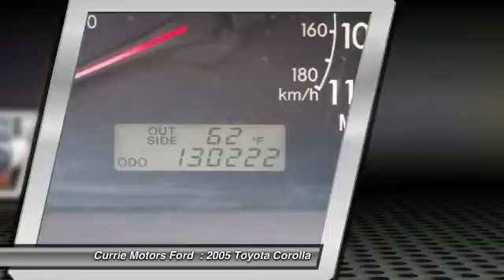2005 Toyota Corolla Frankfort, Chicago, Bolingbrook 38139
2005 Toyota Corolla LE

Don't let this awesome 2005 Toyota Corolla  LE get away, with luxuries like CD player.  This vehicle is one of the safest you could buy. It earned a safety rating of 4 out of 5 stars.  Now you can be your own meteorologist with climate control.  The CD player keeps your favorite musicians at your fingertips.  According to a review from New Car Test Drive, 'Smooth and refined, practical and reliable'.  Could this be the vehicle for you? Give us a call today and find out!